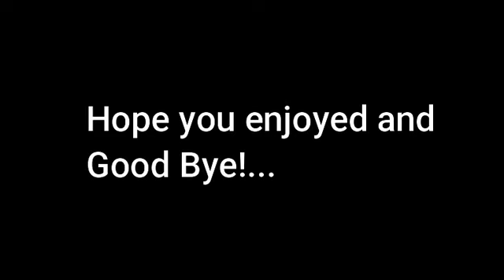Archived Video | FNAF Mysteries Rebooted: Glitchtraps Endgame! | #229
this is archived videos of my old roleplay videos being reuploaded! hope you enjoy!

in todays video its fnaf mysteries rebooted where glitchtrap reaches his end game and we stop him once and for all!